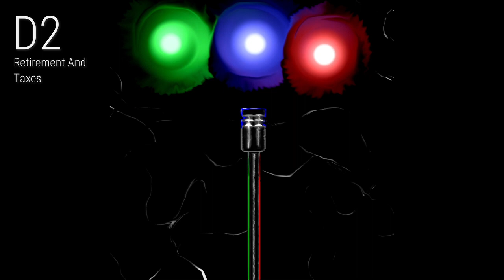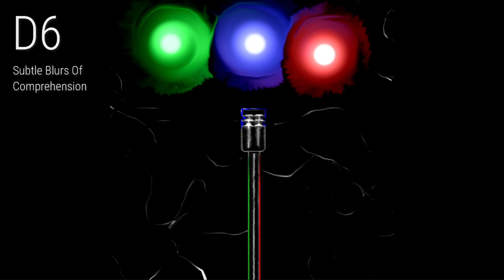The YouTuber - Everywhere At The End Of The Video - Act 2 (Full Album)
It is recommended if you have not heard Act 1 to start their first in order to have the full experience.

EATEOT Stage 2

Artwork created by me

Tracks -
C1 - 1:22 - Cognitive Decline
C2 - 3:28 - Seeing It Go One By One
C3 - 6:45 - Frozen Desert Of The Waltz
C4 - 10:12 - Pity And Self ḑ̷̧̛͓͕̣̫͕̪̼̩̥̲̳̣̅̂͌̓̔͑̈́̓̚e̶̡̛̱͍͍͎̠̝͖͇͚̭͈͊͗͠ͅṉ̴̨̡̪͉͙̙̀́̏̇ͅȋ̸̛̖́̇̓̓̑̐̀̅̏͝l̶̡̤̖͓͕̫̼͉̊͛̽̈̎̈́͑̑̋͊̋e̶͍̽̃̀̚͠
C5 - 13:39 - Melting Hours
C6 - 18:08 - Not Quite Right

D1 - 20:46 - Thinking Of One's Past Well Being
D2 - 24:35 - Retirement And Taxes
D3 - 27:55 - A Life Of Friends And Family
D4 - 30:10 - Chronic Boredom
D5 - 34:48 - Staring Into The Eyes Of Death
D6 - 37:03 - Subtle Blurs Of Comprehension
D7 - 39:26 - Hints Of The True Void